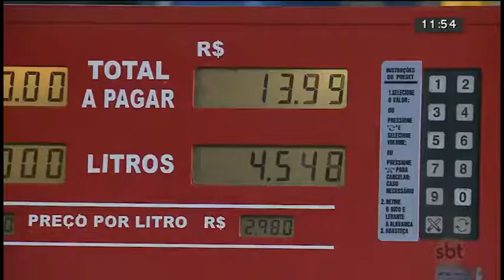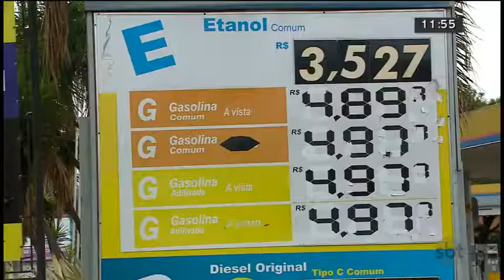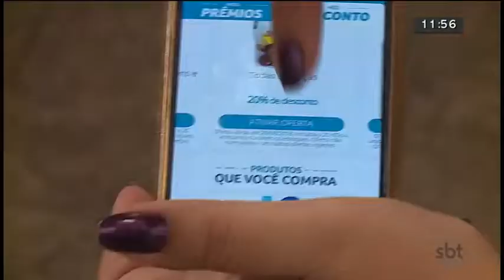Retrospectiva 2018: a economia no DF | SBT Brasília 27/12/2018